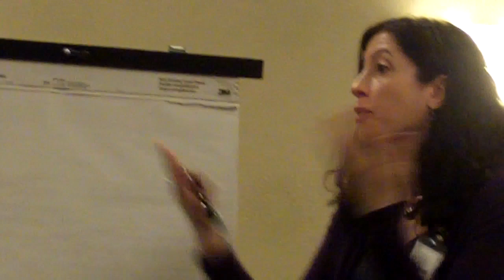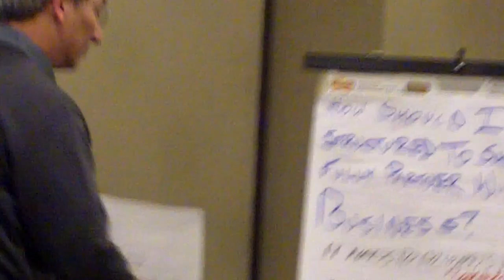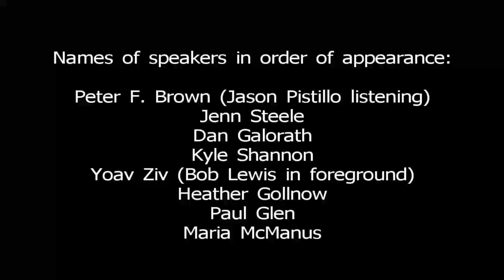Are Geeks Different?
Are IT geeks different from other people in business? Are there personality traits and communication styles that cause IT geeks to be misunderstood? Are there triggers and levers that both geeks and business people should be aware of when they talk to each other?